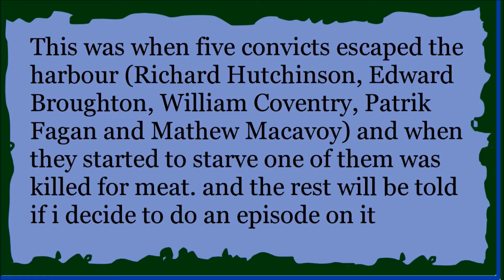The despair of starvation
the story of how eight convicts escape the Macquarie harbour penal station but soon run out of rations. this leeds them to kill their fellow convicts to eat one by one untill only one remains